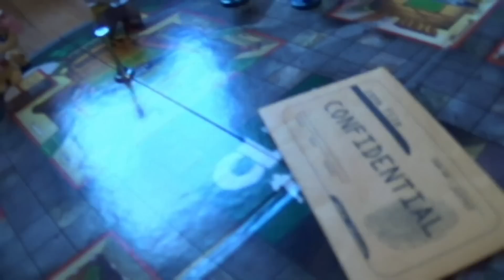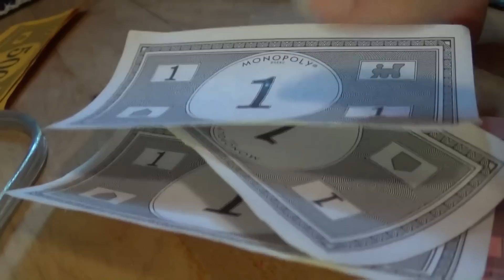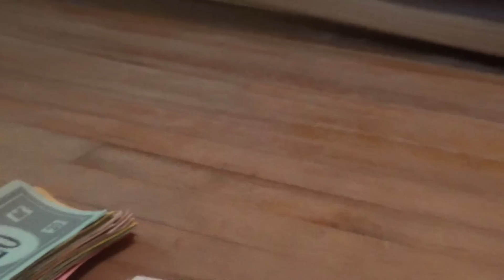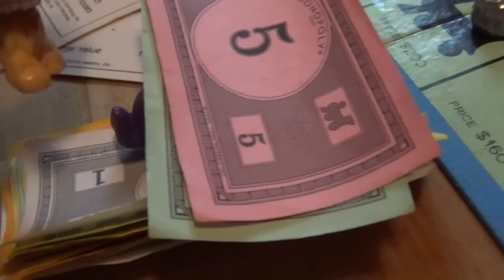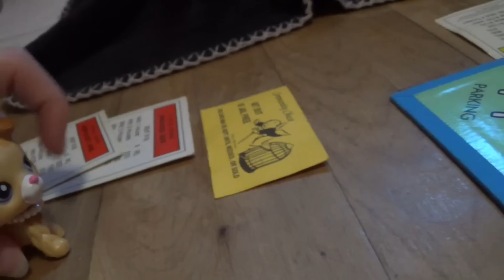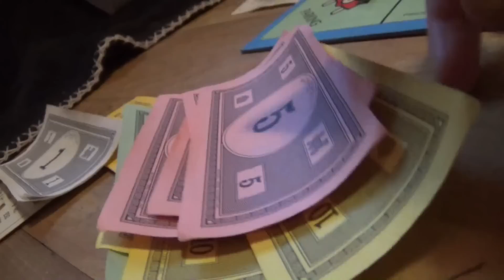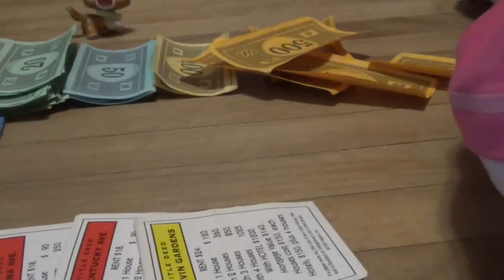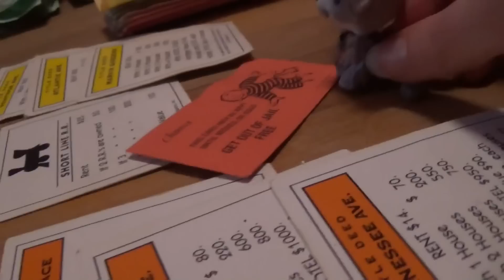LPS: Collie Game Night #9 (Monopoly)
This episode we are playing "Monopoly", the highly requested Board game.  :D

Cathryn, Blonde, Matt, Tyler, Jazmine and Brandon are a group of collie friends that like to play games together.

Who is your Favourite Character? Vote